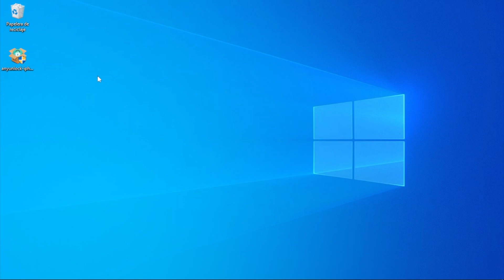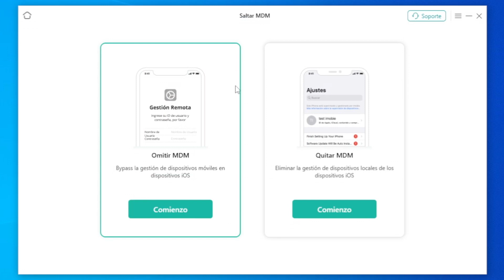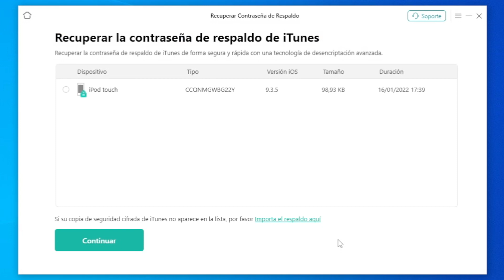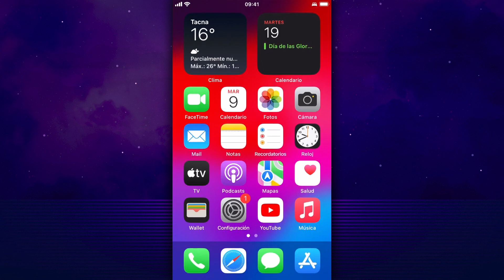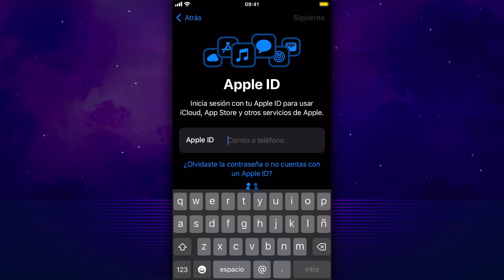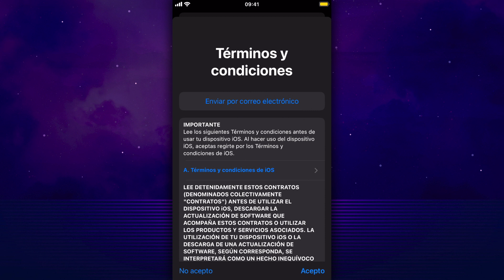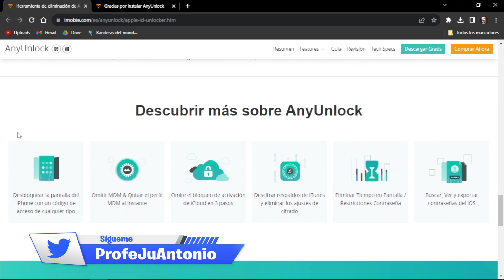CÓMO ELIMINAR UNA CUENTA DE APPLE ID Y CÓDIGO SIN CONTRASEÑA 🎁 RESTAURAR TU iPHONE iPAD CON 1 CLICK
⭐ AnyUnlock está diseñado desde el principio para ayudar a los usuarios de iPhone/ iPad/ iPod touch a desbloquear las contraseñas olvidadas de iOS en sus propios dispositivos. Además, AnyUnlock también sirve para desbloquear un iPhone sin contraseña, desbloquear Apple ID, saltar MDM, quitar el tiempo de uso, saltar bloqueo de activación de iCloud, desbloquear una tarjeta de SIM, etc.